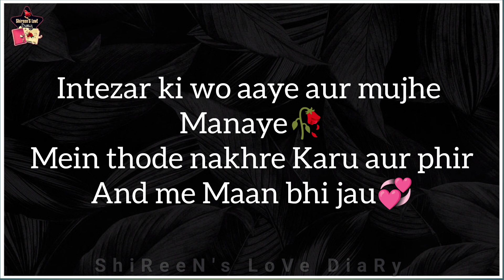bas......intezar kar Rahi hoon mein uska 💞💞